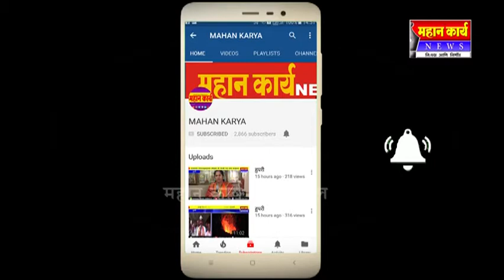नंदगडला अल्पसंख्याक कल्याण विभागाचे जिल्हा अधिकारी पुंडलिक अनवाल यांची भेट